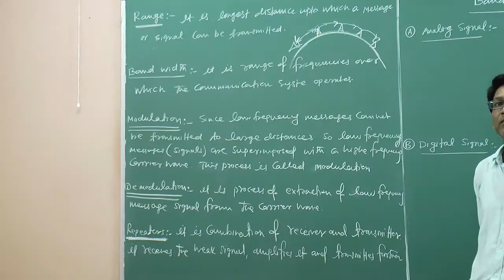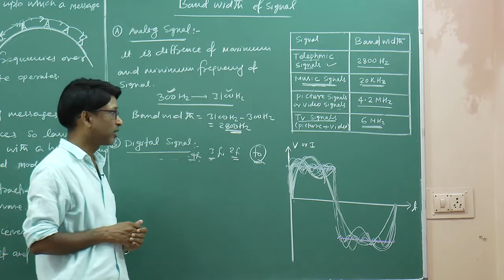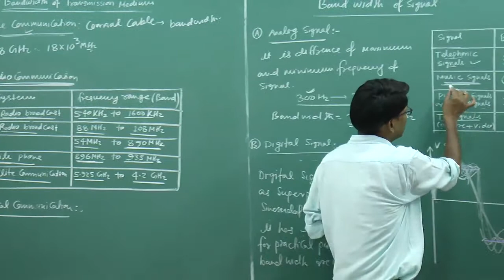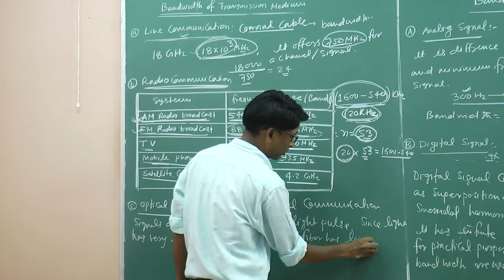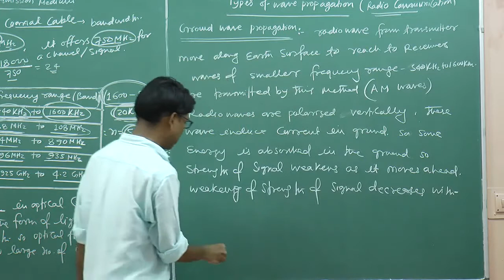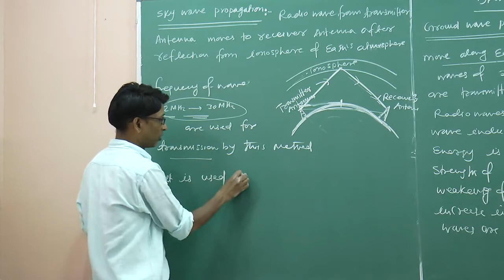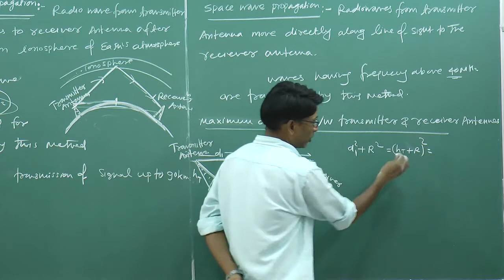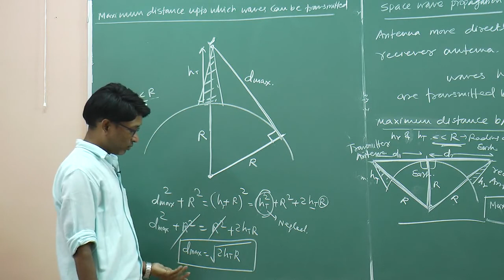Communication System - 02 by SSI sir B. Tech. IIT Delhi @ Nucleon Kota IIT JEE NEET Physics